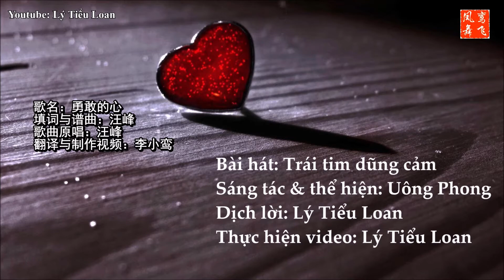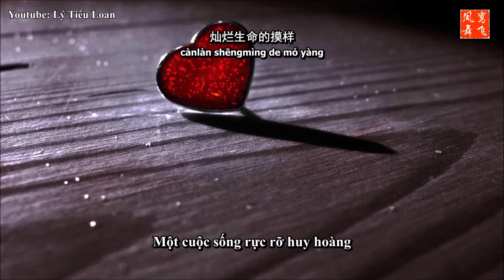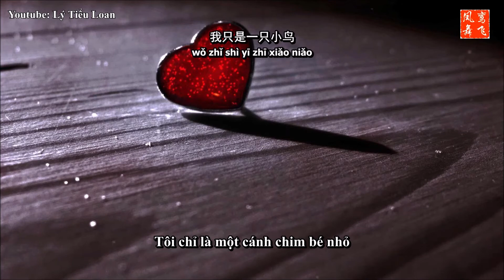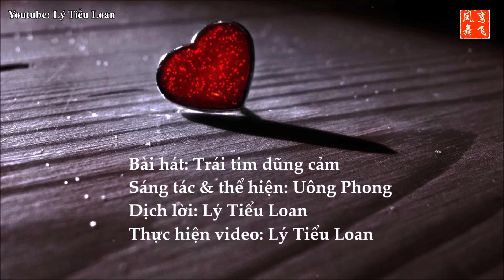Trái tim dũng cảm | Uông Phong [Vietsub] Bát hát tiếp thêm động lực cho bạn | 汪峰《勇敢的心》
Giới thiệu vài nét về Uông Phong: Uông Phong sinh ngày 29/06/1971 tại Bắc Kinh, nguyên quán Thường Châu, Giang Tô. Anh là một nhạc sĩ, ca sĩ, nhà sản xuất âm nhạc kiêm huấn luyện viên âm nhạc hàng đầu của Trung Quốc đại lục. Anh bắt đầu học đàn violin từ năm 5 tuổi. Năm 1982 thi đỗ vào trường chuyên tiểu học của học viện âm nhạc trung ương Trung Quốc, năm 1984 thi đỗ vào trường chuyên trung học của học viên âm nhạc trung ương Trung Quốc. Dưới sự dẫn dắt của La Đại Hựu và Lý Tông Thịnh, từ năm 1988, anh bắt đầu tiếp xúc với sáng tác âm nhạc. Năm 1991, anh thi đỗ đại học của học viện âm nhạc trung ương Trung Quốc, chuyên ngành violin. Sau khi tốt nghiệp đại  học anh tham gia vào đoàn nhạc giao hưởng của trung ương Trung Quốc, sau đó anh chuyển hướng đi theo con đường sáng tác và ca hát. Từ năm 1994, anh đã là thành viên hát chính của ban nhạc Rock có tên là "số 43 phố Bào Gia". Từ năm 2000 trở đi anh rời nhóm và trở thành ca nhạc sĩ hát solo. Kể từ đó cho đến nay, anh đã cho ra đời rất nhiều Album nhạc nổi tiếng với những ca khúc được đông đáo khán thính giả đón nhận, điều đó cũng giúp anh gặt hái được không ít thành công và giải thưởng âm nhạc của Trung Quốc, trở thành nghệ sĩ tên tuổi hàng đầu của Trung Quốc. Ngoài sáng tác, ca hát, tổ chức show diễn, anh còn viết nhạc phim, tham gia các chương trình truyền hình thực tế ăn khách như "Giọng hát hay Trung Quốc", "Tôi là ca sĩ", đồng thời viết sách. Năm 2012, tiểu thuyết "Chúc Bắc Kinh ngủ ngon" của anh ra mắt bạn đọc. Hiện tại, anh có cuộc sống gia đình hạnh phúc bên nữ diễn viên nổi tiếng Chương Tử Di.
Xin vui lòng không đăng lại video này trên kênh khác, xin vui lòng trích dẫn rõ nguồn và ghi tên người dịch nếu bạn thực sự muốn tham khảo bản dịch này!